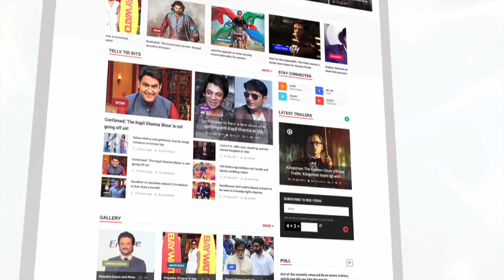Divyanka Tripathi & Vivek Dahiya Leave For Their SECOND Honeymoon To Italy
Television's cutest couple Divyanka Tripathi and Vivek Dahiya headed to Italy for their second honeymoon. Have a look.